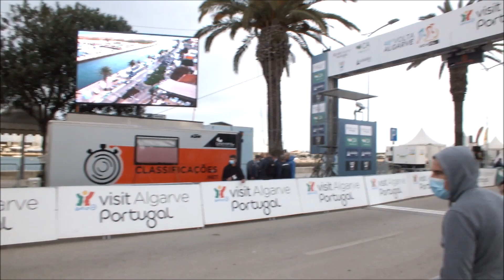Final da 1ª Etapa da Volta ao Algarve 2022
Final da 1ª etapa da 48ª Volta ao Algarve em Bicicleta, 16 a 20 de fevereiro de 2022. Etapa Portimão-Lagos, 199,1 km, foi vencedor o holandês Fabio Jakobsen da equipa Quick-Step